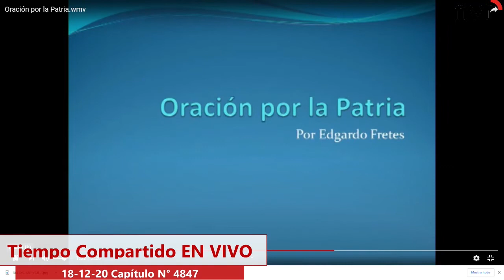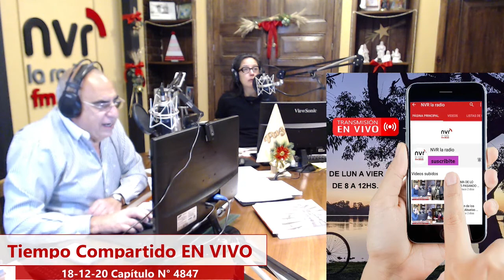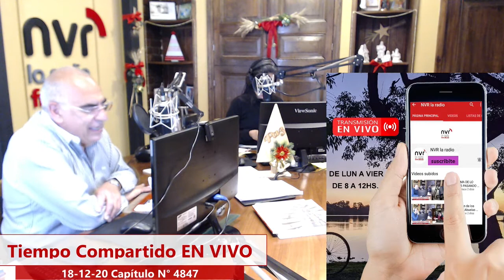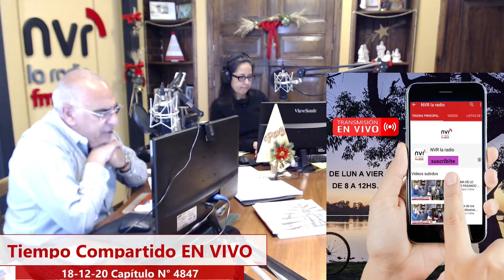Arrancamos La Mañana de La Radio -- 18 12 20